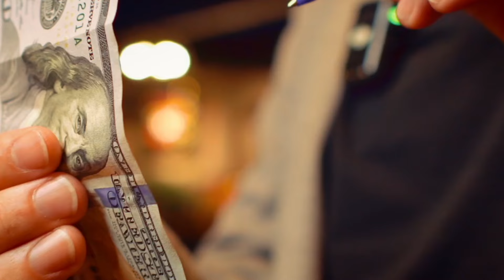The Gifted Pen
Joshua Kaufmann’s The Gifted Pen preview.